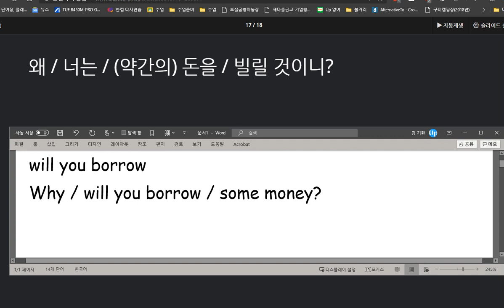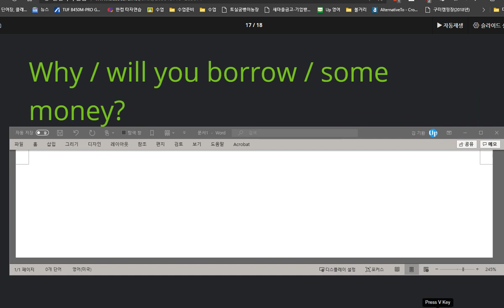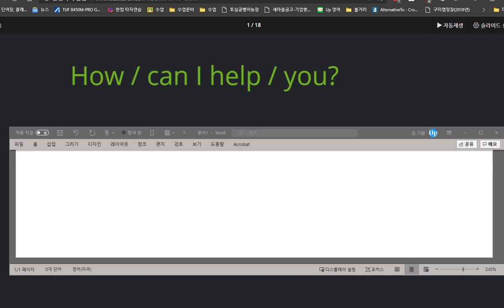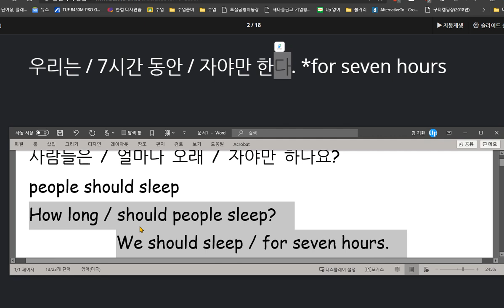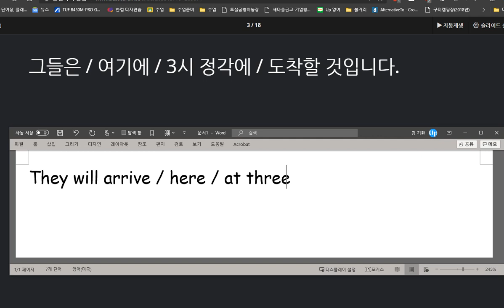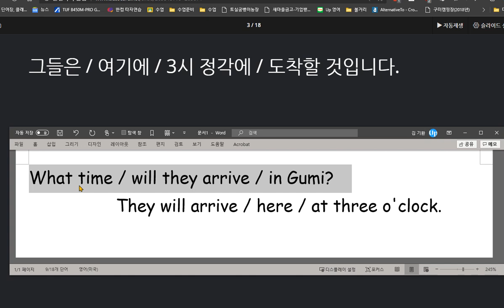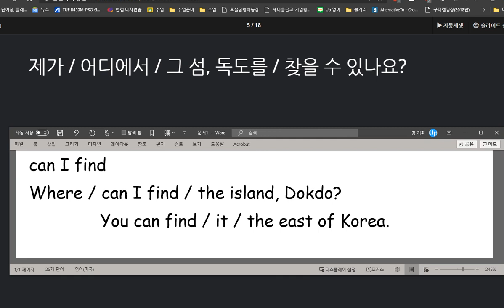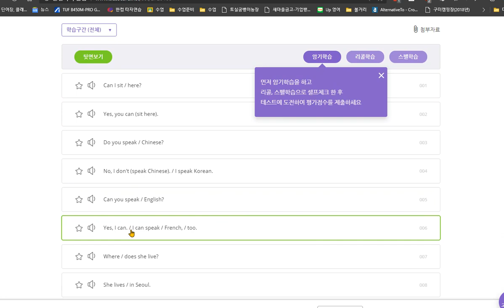박서희 2020 09 03 칭찬 소리내어 말하기 연습을 열심히 한 것을 확인 할 수 있었습니다